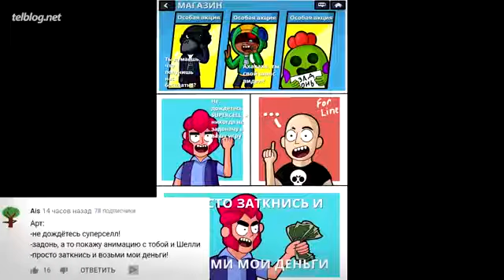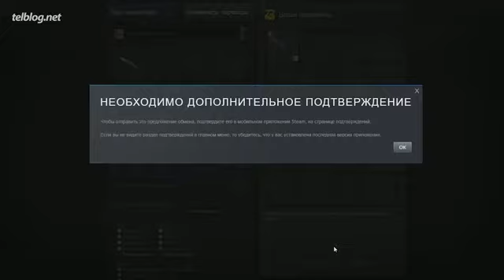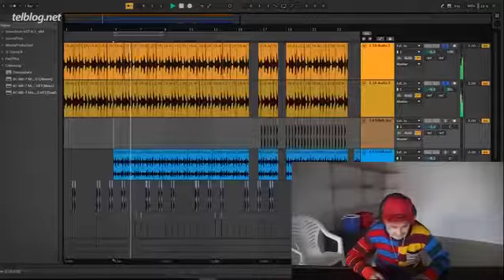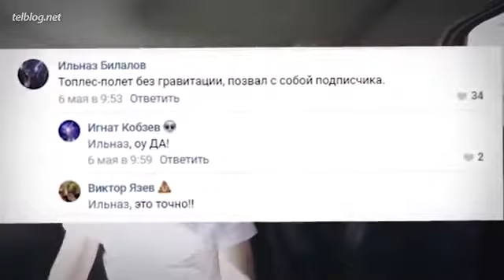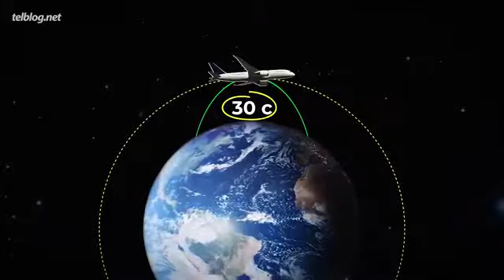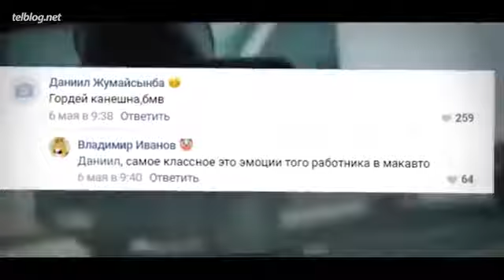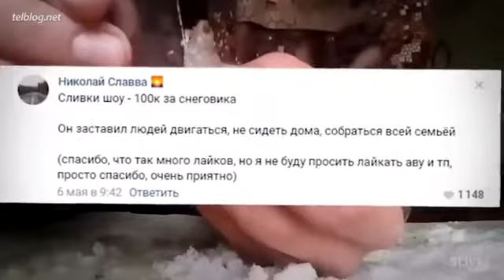Топ10 ПОДАРКОВ Ютуберов Подписчикам!